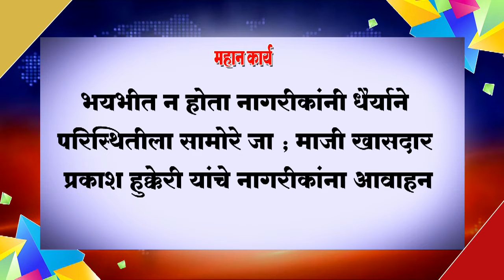❏भयभीत न होता नागरीकांनी धैर्याने परिस्थितीला सामोरे जा ;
❏भयभीत न होता नागरीकांनी धैर्याने परिस्थितीला सामोरे जा ; माजी खासदार प्रकाश हुक्केरी यांचे नागरीकांना आवाहन